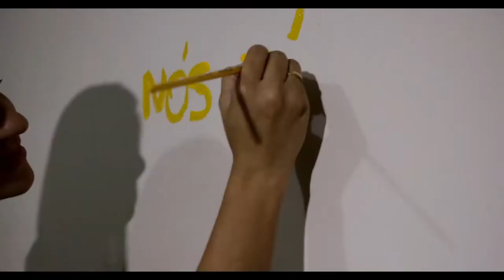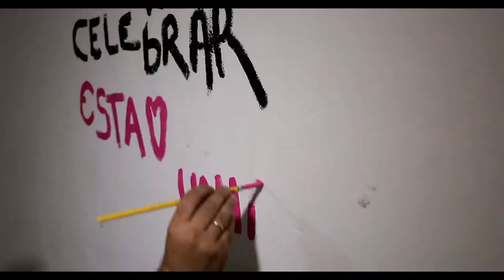Save The Date - Camila e Fábio - Moving - Passos MG - Brasil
Save The Date - Camila e Fábio
Filmagem: Moving Fotografia e Cinema
Vídeo Maker: Sergio Henrique
Edição: Sergio Henrique
Cidade: Passos MG